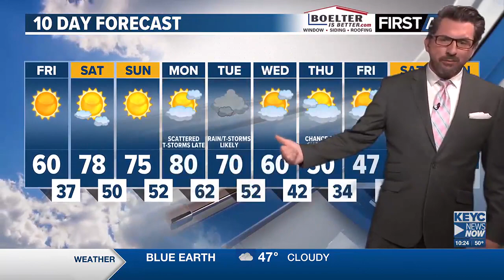Meteorologist Shawn Cable's Thursday 10pm Weathercast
It's going to be a sunny, warm weekend. Shawn has the scoop on that and the latest on rain chances next week.